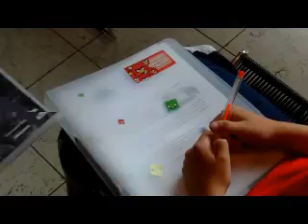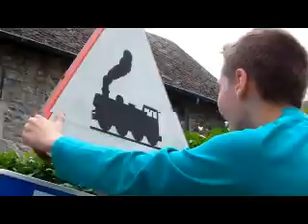Ces profs agaçants